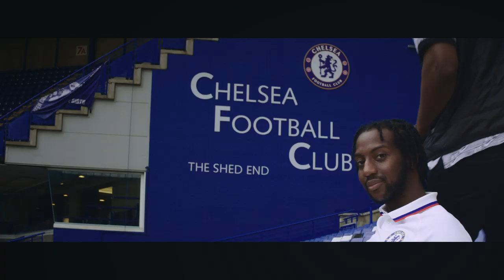Capo Lee - Style & Swag | Chelsea FC Remix ft. Loftus-Cheek, Hudson-Odoi, N'Golo Kante🔥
🔊SOUND ON🔊 Time to get excited! Blues fan and music artist @Capo_Lee has got us all in the mood 🔥🎥

Lyrics:
CHORUS
Manna got stylie. Manna got swag
I’ll be in a blue shirt chasing the bag Long ball from the back that could have been Dav That’s another trophy manna just dab

Manna stylie greatness due
Manna got a London style that's Blue
And we got a kit right here that's new
Let me get one more for my grandad too

VERSE 1
From the days of the vinyl
Got the strongest heart in a final
21 trophies in 22 years
That’s a fact that should have went viral

Hudson out here nut meg see you
Scorpion kick that could have been Giroud Only London club with a Champions League in the cabinet, let me continue

Style and swaggin. Stamford Bridging
Break up play like Kante
Win it, give it and go he’s missing
Straight on to Willian, ball gets driven

I’m a name in the game can’t gas me
Always consistent come like Azpi
Loftus skills outstanding athlete
Blue shirt on Kings Road, no backstreet

CHORUS

VERSE 2
New season that’s a new mountain
New squad with Mason Mount in
Real fighters proof in the pudding
Spirit in the squad that you shouldn’t be doubting

Capo..
Success run through the squad like a fountain Could be away on a Saturday morning Quickly get three points on a outing.

New shirt flexing, swaggin, swipe on a bank card New boss you guessed it, yeah. super Frank that’s Lampard

Pulled it back when they said that we couldn’t History book we stamped ours New front two that’s Bats and Tammy Me and Jamal, we back ours

CHORUS

Welcome to the official home of Chelsea Football Club on YouTube. It’s the only channel where you’ll get an authentic look at life at this great club. Every week we’ll be uploading fresh content from the training ground, our famous stadium and much, much more. Nowhere else will you get closer to world-class stars like Christian Pulisic, David Luiz, Willian, Pedro & N’golo Kanté.

Founded in 1905, Chelsea Football Club has a rich history, with it's many successes including 5 Premier League titles, 8 FA Cups and 1 Champions League, secured on a memorable night in 2012. Famous former Blues include Peter Osgood, Gianfranco Zola, Dennis Wise, John Terry, Frank Lampard & Didier Drogba.